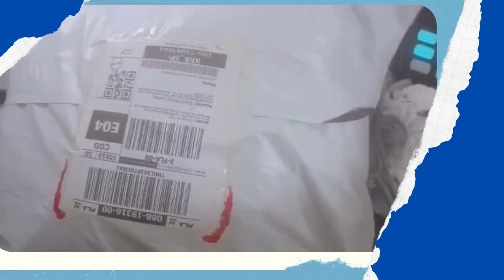UNWRAPPING MY ORDER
I have a big interest in crafting because it is fun to learn.